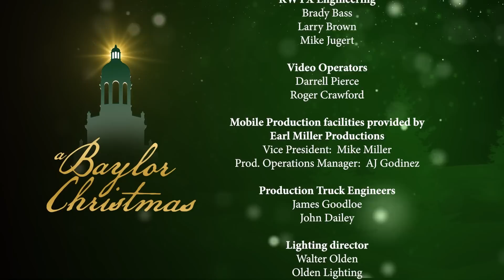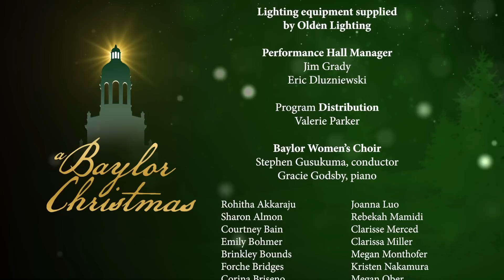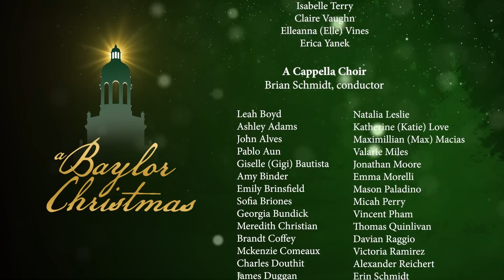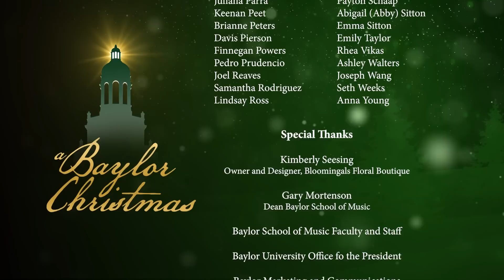"A Baylor Christmas" -- Complete Broadcast for 2022-23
For well over half a century now, the combined choirs and orchestra of Baylor’s School of Music have heralded the arrival of Christmas with a joyful worship performance.

In December 2022, a newly produced version of the award-winning “A Baylor Christmas” made its national broadcast premiere, airing on 80+ stations across 28 states.

A year earlier, Gray Media Group and KWTX Television captured the brilliant voices of the Baylor Combined Choirs who, along with the talented musicians in the Baylor Symphony Orchestra, resounded throughout Jones Concert Hall as they performed traditional favorites. All told, the production features the talent of more than 400 Baylor students and faculty, performing such favorites as “Hark the Herald Angels Sing” and “Silent Night.”